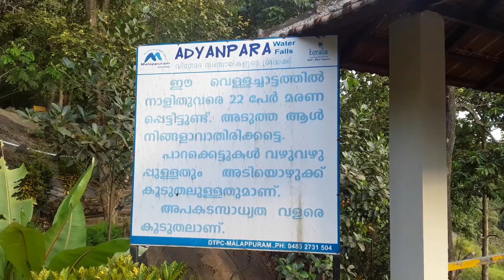Nilambur Adyanpara waterfalls - Best Tourist Place in Malappuram District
Ticket Charge : Rs.10 per head
Parking Charge : Rs.30

Adyanpara Falls is a cascading waterfall in the Kurmbalangodu village of Nilambur taluk in Kerala, India. It is 14 km away from Nilambur town, and attracts scores of tourists from various parts of Kerala. This is a seasonal waterfall.